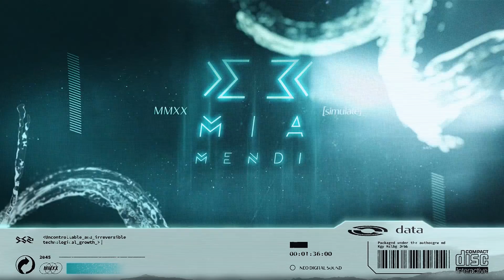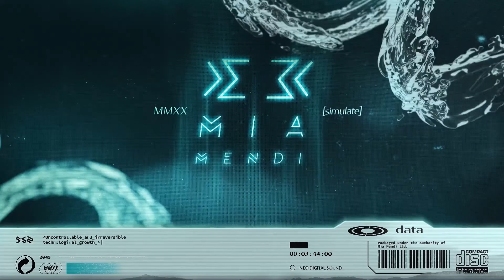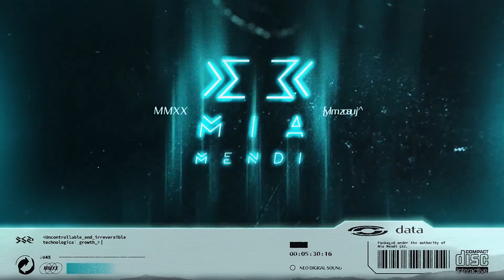PREMIERE | Gui Buanton - Demether (Marksman Remix)